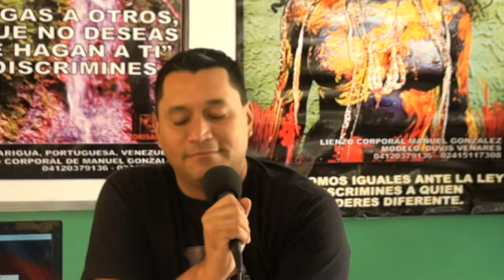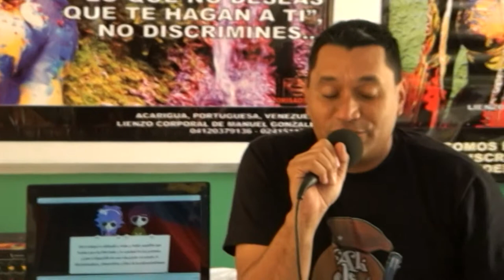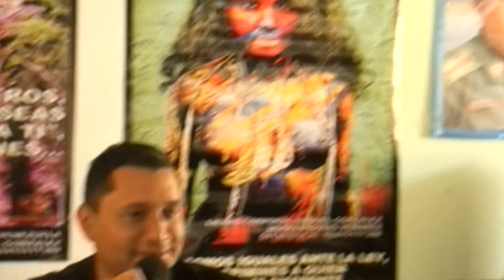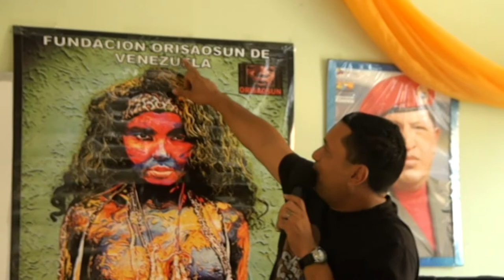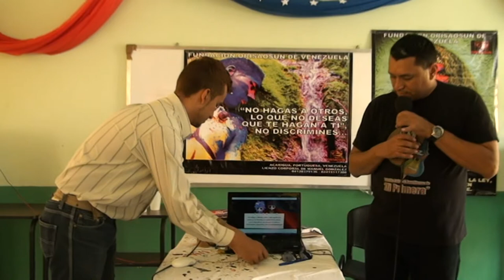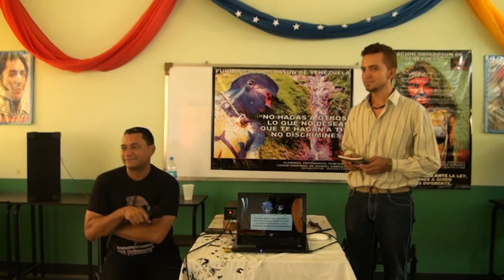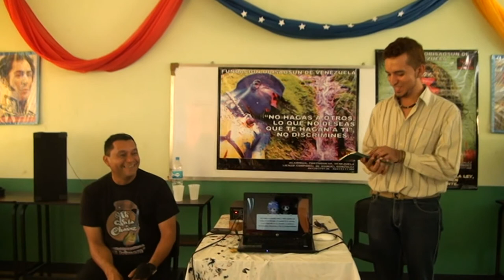Conversatorio contra discriminación por parte de Fundación Orisaosun